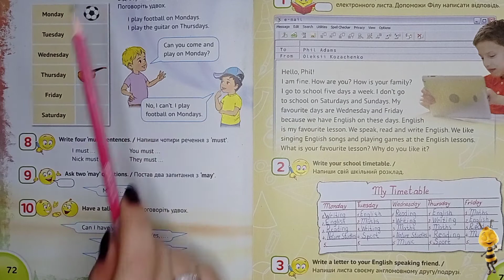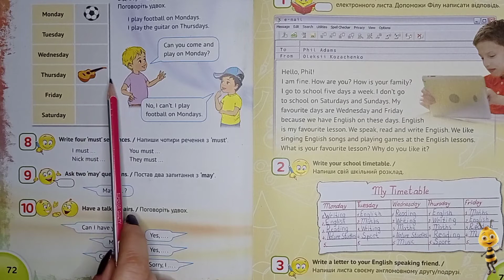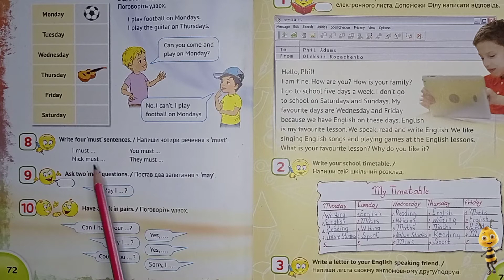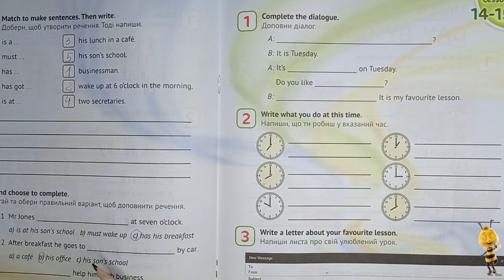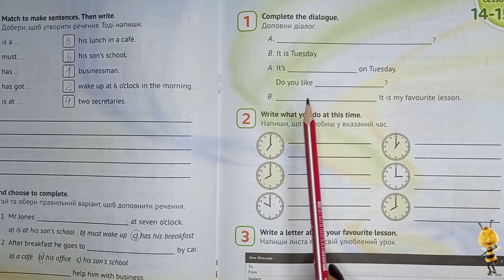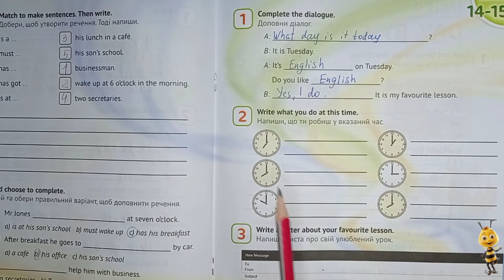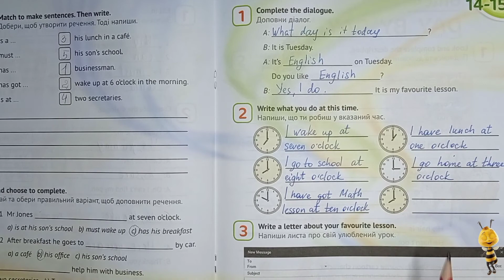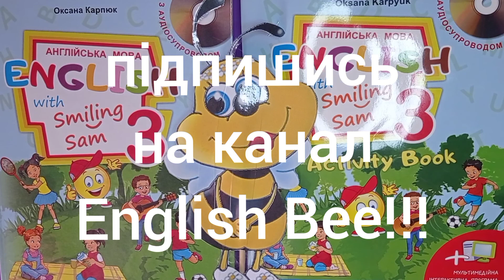Карпюк 3 клас НУШ англійська мова відеоурок Тема 3 урок 14-15 ст 72 + робочий зошит